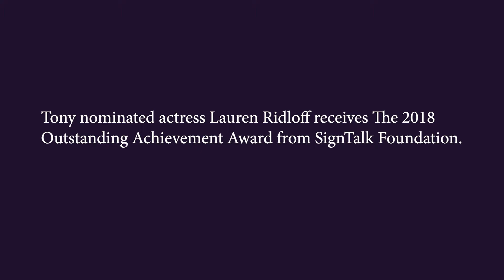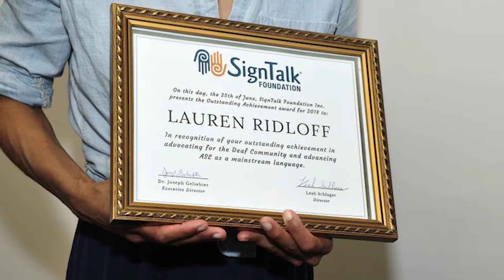SignTalk Foundation Awards Tony Nominated Deaf Actress Lauren Ridloff for Outstanding Achievement